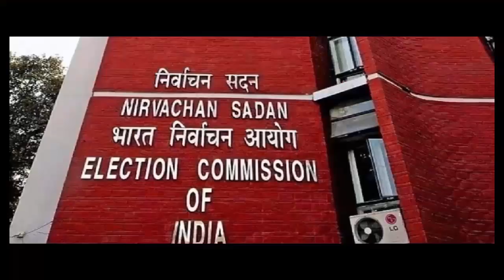Todays Top News in MP: Latest News in Hindi, Top 10 News | देश की 10 बड़ी खबरें फटाफट | TKN Originals